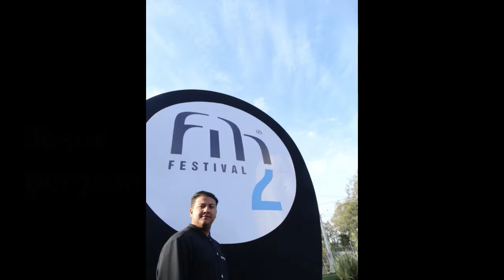JOSUÉ ENTREVISTA CESAR VALENTINO - FIH2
ENTREVISTA REALIZADA NO FESTIVAL INTERNACIONAL DE HIP HOP EM CURITIBA EM JULHO 2018.

CONHEÇA UM POUCO DESSA PERSONALIDADE DAS DANÇAS URBANAS: CESAR VALENTINO

Cesar Valentino já dança há 35 anos e começou a dançar em vogue em 1983. Em 1988, ele rapidamente se tornou uma figura no salão de baile subterrâneo e na cena do clube, onde ganhou vários troféus cobiçados. Cesar também foi destaque em um dos primeiros artigos sobre voguing no Village Voice e no documentário The House Of Tres (dirigido por Diane Martel). Ele conseguiu um lugar na turnê do Deep In Vogue com Malcolm McLaren em toda a Europa em 1989, apareceu em videoclipes com artistas como Toni Braxton, Carmen Electra e K7s em Hi De Ho, para citar alguns.
Cesar apareceu no documentário de Jennie Livingston, Paris is Burning, Voguing, The Message, e Vogue Classique.Cesar, coreografado para os artistas Tony Terry e Sweet Sensation. Trabalhando como coach de pista para modelos futuros e estabelecidos e modelado profissionalmente por mais de 15 anos, Cesar apareceu em publicações de moda para a Gear, Details, Vanity Fair e Blue Magazine. Cesar trabalhou nos bastidores da Olympus e da Mercedes Benz Fashion Week, em Nova York, e atuou como supervisor de elenco e figurino de BET Rip the Runway.
Cesar já se apresentou em todo o mundo, como Japão, Itália e Alemanha. Ele atuou como juiz e ministrou workshops de moda na Funkin 'Styles Berlin Alemanha, Encontro com o Hip Hop em São Paulo Brasil e House Dance International. Seu estilo clássico e antigo de moda com graça e precisão lhe renderam o respeito de seus colegas quando ele recebeu o prêmio Marcel Christian Legend em 1991.